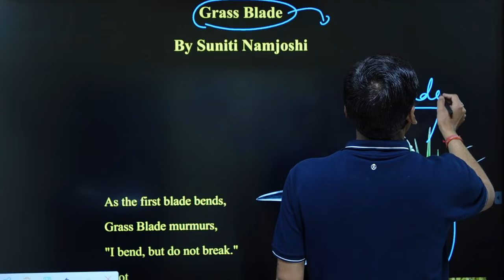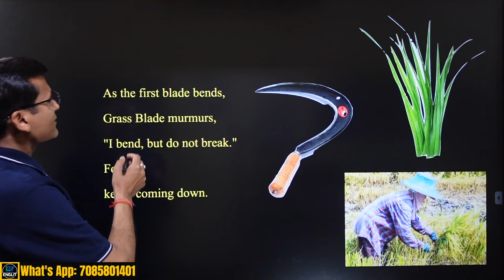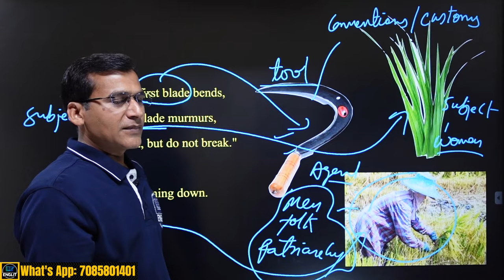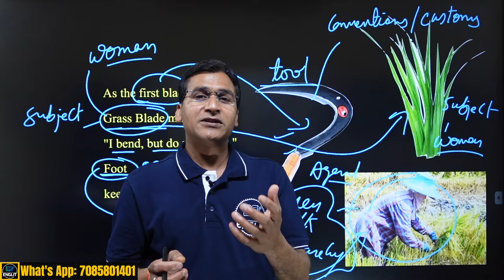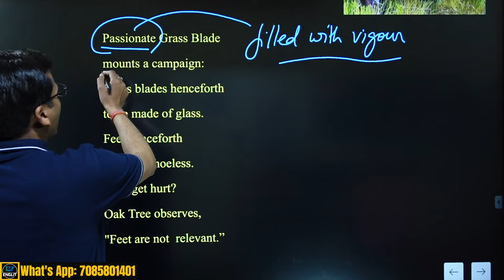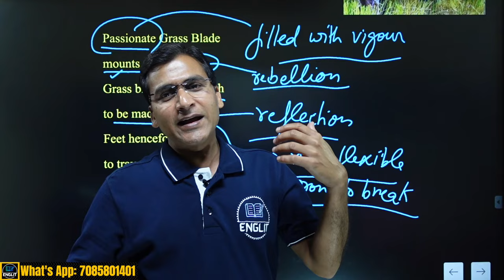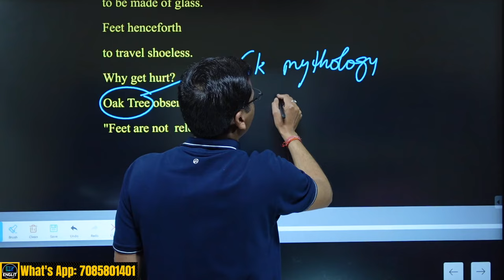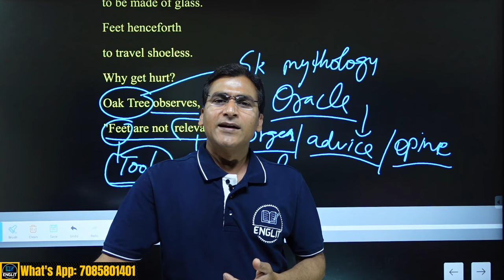Grass Blade (Poem) by Suniti Namjoshi | Summary & Explanation | MA English IV Sem Paper 1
Text
As the first blade bends,
Grass Blade murmurs,
"I bend, but do not break."
Foot
keeps coming down.
Passionate Grass Blade
mounts a campaign:
Grass blades henceforth
to be made of glass.
Feet henceforth
to travel shoeless.
Why get hurt?
Oak Tree observes,
"Feet are not  relevant."

gender studies
feminism
ecofeminism
gender studies
Grass Blade by Suniti Namjoshi Summary and Explanation
Grass Blade by Suniti Namjoshi
Grass Blade by Suniti Namjoshi summary in Hindi
Grass Blade by Suniti Namjoshi explanation
Grass Blade by Suniti Namjoshi summary in English
Grass Blade by Suniti Namjoshi explanation and analysis
Grass Blade poem explanation in Hindi
Grass Blade by Suniti Namjoshi𝐥 line by line explanation
Grass Blade by Suniti Namjoshi analysis
Grass Blade by Suniti Namjoshi analysis in Hindi
Grass Blade by Suniti Namjoshi stanza by stanza explanation in Hindi
Suniti Namjoshi's Grass Blade
Summary of Suniti Namjoshi's Grass Blade
Explanation of Suniti Namjoshi's Grass Blade
Analysis of the poem Suniti Namjoshi's Grass Blade

the poem Suniti Namjoshi's Grass Blade Summary and Explanation

 / gajendra.sharma.566

Playlists Information-

For more such lectures click the following link

For videos on Shakespeare click the following link

 • Critical Comments...

For Indian English Literature for MA English click the following link

 / watchv=lg2ecsvggs...

For common errors in English click the following link

 • "Access" and "Get...

For lectures about LT Grade English click the following link

 • What is Creole? (...

For lectures about 20th Century Literature click the following link

 • MCQs on Modern Ag...

For lectures about Cultural Studies click the following link

 • Postcolonialism a...

For lectures about NET English click the following link

 • Introduction of C...

For the preparation of TGT/PGT English click the following link